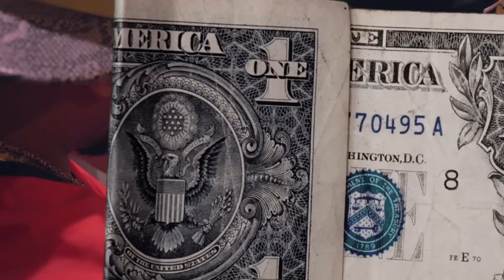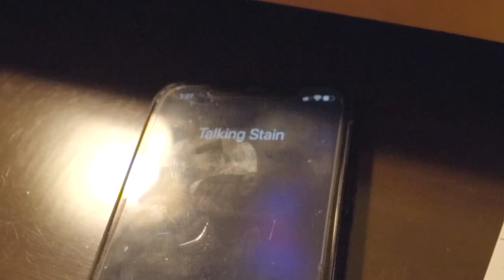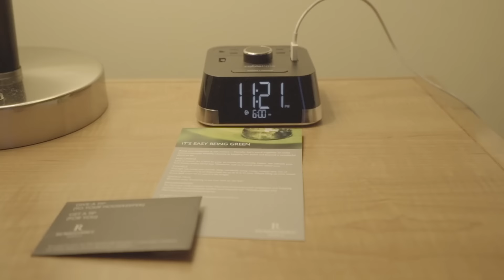A-Wax Ft. Ralow - Holy Water